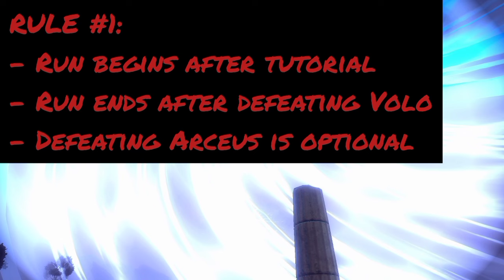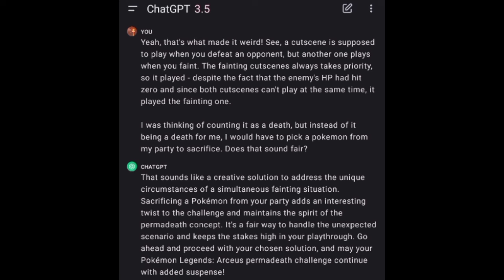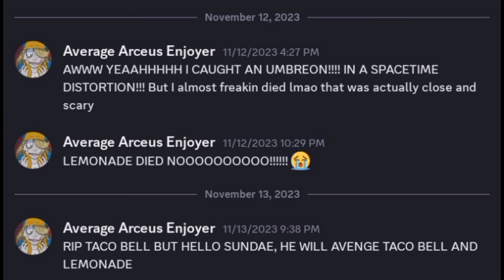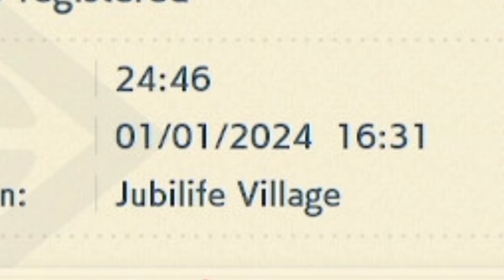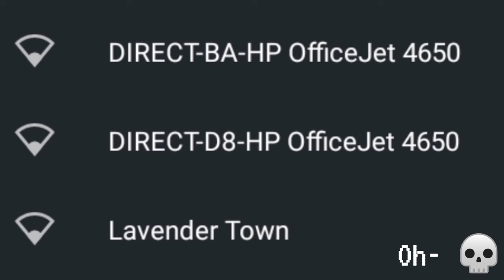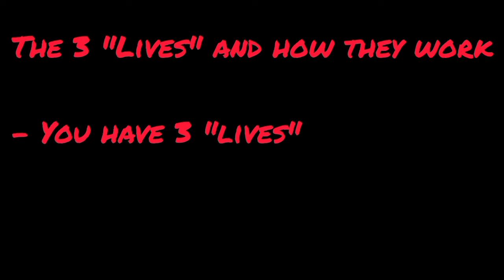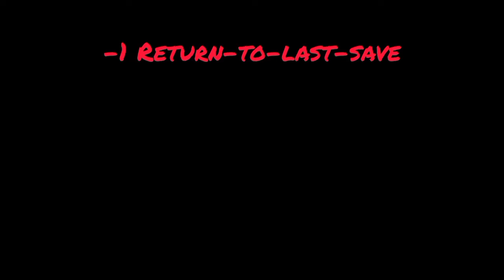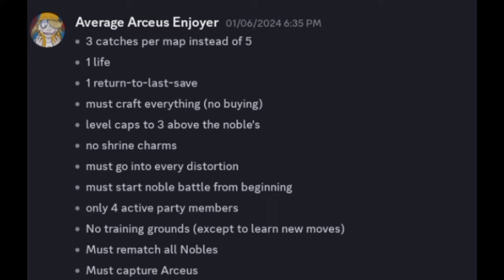Cynthia VS The CRAZIEST Pokémon Legends Arceus Nuzlocke Yet!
Finally, the Legends Arceus Monochrome nuzlocke is HERE!!!

I hope you like the video because it took forever and my tablet had to be revived via necromancy five times in the past month.

If you wanna try the Legends Arceus monochrome run for yourself, do tell me… I would love to hear all about it and follow along with your progress!

HEHEEHHAHAAHAHAHAHAHAHAA

AI voice masking by ElevenLabs